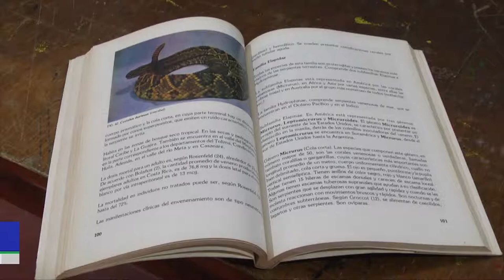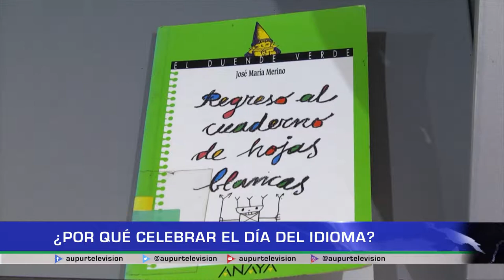Los hispanohablantes celebramos El Día del Idioma el 23 de abril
La tradicional celebración del día del idioma en el mes de abril, es
exactamente en la fecha del fallecimiento del escritor español Miguel de Cervantes Saavedra, convirtiéndose en símbolo universal de la lengua española, con el personaje Don Quijote de la mancha conmemorándose el 23 de abril.